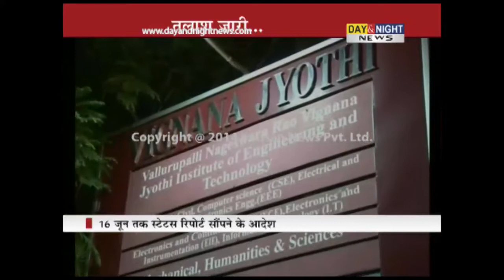Day & Night report - Rescue operation continue in Beas river over missing students